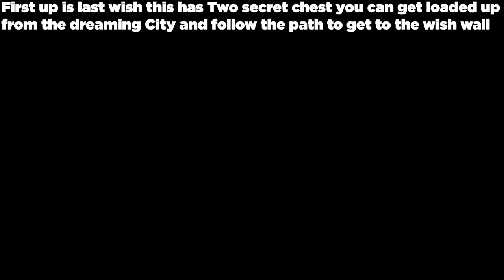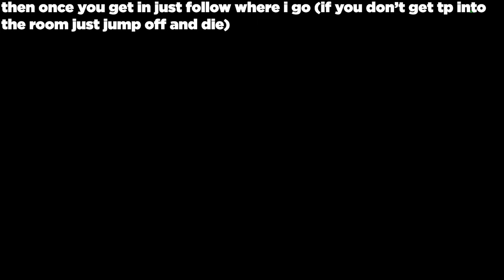How to get Solo Raid Loot in Lightfall - get Raid chest with NO FIRETEAM (Destiny 2 Lightfall)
You can get up to 8 chests every week for each character for a total of 21 raid chests every week without a team. You will only get raid gear that you've already unlocked so this is more for farming for god rolls of weapons you already have, red border weapons so you can craft them, and spoils of conquest so you can buy raid exotics in the exotic kiosk.

Timestamps:
00:00 1st chest
03:22 2nd chest
04:41 3rd chest
07:54 4th chest
11:37 5th chest
14:12 6th chest
17:01 7th chest
19:10 Outro